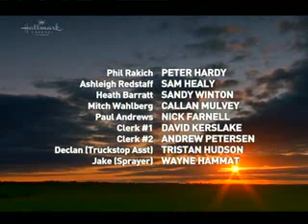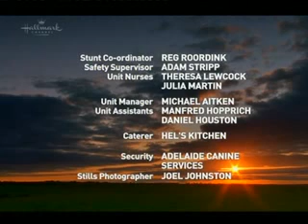Mcleod lányai 7x23 part 5